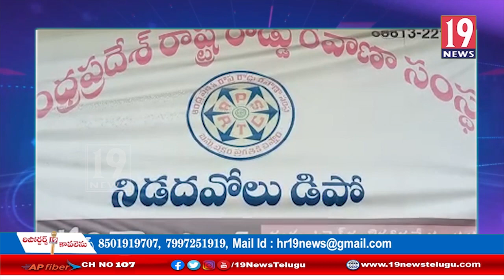ఆర్టీసీ బస్సు సదుపాయాలు లేక ఇబ్బందులు ఎదుర్కొంటున్న నిడదవోలు ప్రజలు - పశ్చిమ గోదావరి జిల్లా